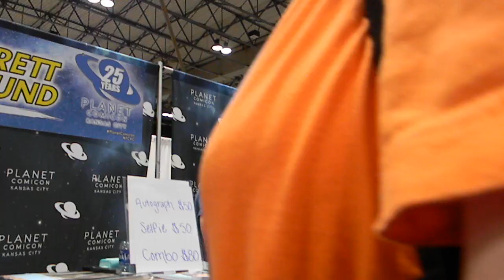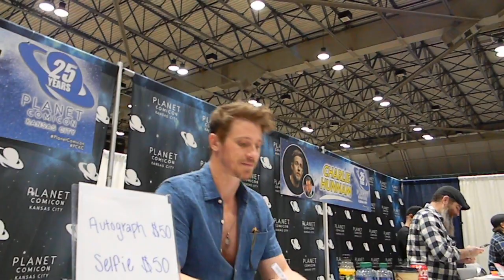Meeting Garrett Hedlund Sat 3-9 Planet Comicon 2024 Kansas City MO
Garrett John Hedlund (born September 3, 1984) is an American actor and musician. His films include Troy (2004), Friday Night Lights (2004), Four Brothers (2005), Eragon (2006), Death Sentence (2007), Tron: Legacy (2010), Country Strong (2010), On the Road (2012), Inside Llewyn Davis (2013), Unbroken (2014), Pan (2015), Mudbound (2017), Triple Frontier (2019), and The Marsh King's Daughter (2023).

Early life
Garrett John Hedlund was born on September 3, 1984, in Roseau, Minnesota, to Kristine Anne (née Yanish) and Robert Martin Hedlund. His father is of Swedish descent and his mother is of Norwegian and German descent. He is the youngest of three children, with a brother, Nathaniel, and a sister, Amanda.

Hedlund was raised on a remote beef cattle farm near the small town of Wannaska, Minnesota in the Scandinavian diaspora.

In the 9th grade, he moved to live with his mother in Arizona. From an early age, he has had a great fondness for reading. During his school years he participated in ice hockey, track and field, wrestling, and American football.In Arizona he saved his tips from working as a waiter to pay for lessons with acting coach Jean Fowler, with whom he worked on speeches and script material.

Six months after graduating from Horizon High School, he moved to Los Angeles.

In 2010, Hedlund plays Sam Flynn the main protagonist in the science fiction / action film Tron: Legacy, acting alongside Jeff Bridges and Olivia Wilde. Hedlund won a "Darwinian casting process" which tested hundreds of actors, being chosen for having the "unique combination of intelligence, wit, humor, look and physicality" that the producers were looking for in Flynn's son. Hedlund trained hard to do his own stunts, which included jumping over cars and copious wire and harness work. The film was released on December 17, 2010, and directed by Joseph Kosinski. It is a sequel to the 1982 film Tron, whose director Steven Lisberger returned to produce. Like its predecessor, Tron: Legacy has also been described as a cult film. Hedlund was also considered by Disney to play Captain America / Steve Rogers in the Marvel Cinematic Universe, but had to abandon the project because his film schedule got in the way of Tron: Legacy.

Hedlund co-starred with Gwyneth Paltrow, Leighton Meester and his Friday Night Lights co-star, country musician Tim McGraw in the musical drama Country Strong, which was released on December 22, 2010. He recorded a number of songs for the film including "Chances Are" which appeared on Country Strong: Original Motion Picture Soundtrack. His performance was well received by critics. Noting voice similarities between Hedlund and Charlie Robison, Roughstock said "the best song on this album belongs to him" and Country Weekly wrote that of all the songs performed by actors in this film, his was "the most convincing". Six other songs, including a duet with Meester, were featured on a second soundtrack titled Country Strong: More Music from the Motion Picture.

On June 7, 2011, Hedlund was named "Man of the Year" at the Glamour Awards.

He also co-starred with Kristen Stewart, Sam Riley, Kirsten Dunst and Viggo Mortensen as Dean Moriarty in the 2012 adventure drama On the Road, produced by Francis Ford Coppola. The film was directed by Walter Salles and based on Jack Kerouac's novel of same name. Hedlund's performance in this film was praised by critics. In The Hollywood Reporter, veteran reviewer Todd McCarthy writing "Although the story is Sal / Kerouac’s, the star part is Dean, and Hedlund has the allure for it; among the men here, he’s the one you always watch, and the actor effectively catches the character’s impulsive, thrill-seeking, risk-taking, responsibility-avoiding personality." Entertainment Weekly magazine's Owen Gleiberman wrote, "The best thing in the movie is Garrett Hedlund’s performance as Dean Moriarty, whose hunger for life – avid, erotic, insatiable, destructive – kindles a fire that will light the way to a new era. Hedlund is as hunky as the young Brad Pitt, and like Pitt, he’s a wily, change-up actor".

That same year, he was an advertising and catwalk model for the Italian fashion firm Prada.

Hedlund was cast as Kaneda Shotaro in the live-action version of Akira but production of the film was cancelled. Hedlund reportedly turned down the roles of Christian Grey in the film adaptation of E. L. James' best-selling novel Fifty Shades of Grey and Finnick Odair in the sequel to the dystopian science fiction / adventure film The Hunger Games titled The Hunger Games: Catching Fire.